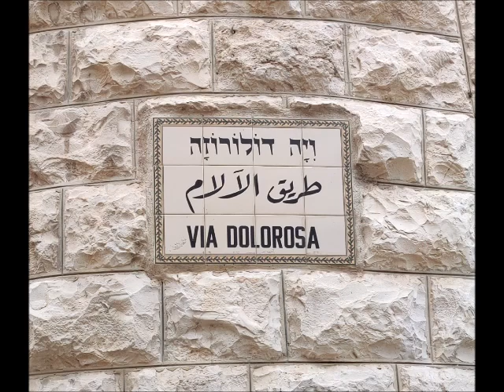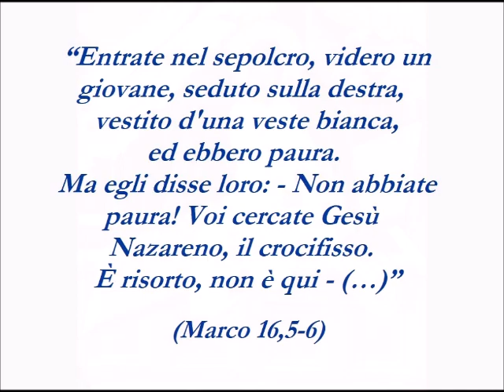Pasqua 2023 - Associazione Charles Péguy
Auguri di PASQUA 2023